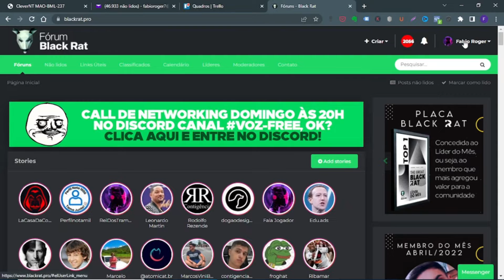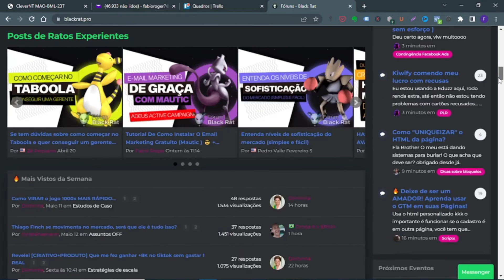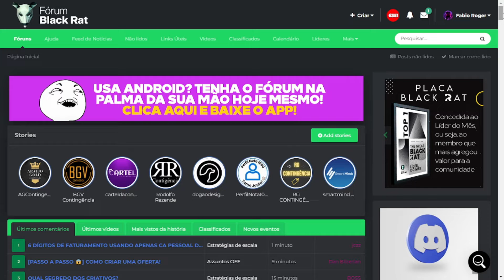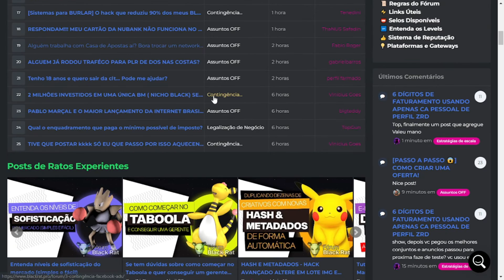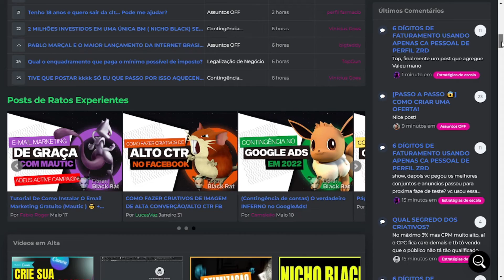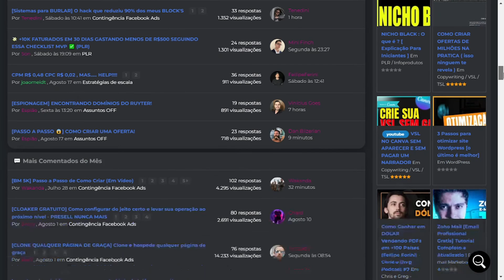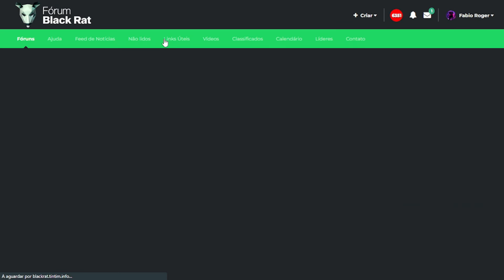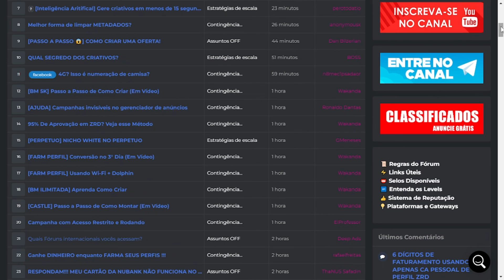FÓRUM BLACK RAT - Realmente Vale a Pena Entrar ? [ COMUNIDADE SECRETA ]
A partir de agora você terá acesso ao grande Fórum Black Rat. O maior Fórum de Black Hat Da América Latina. Onde os grandes players estão e também onde eles tiram todas as estratégias para fazer múltiplos dígitos no Marketing Digital.